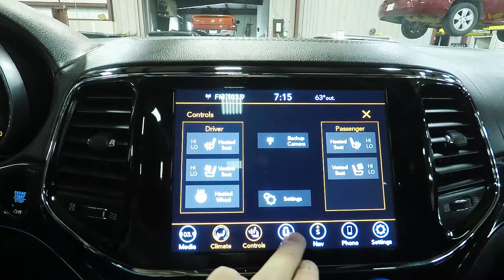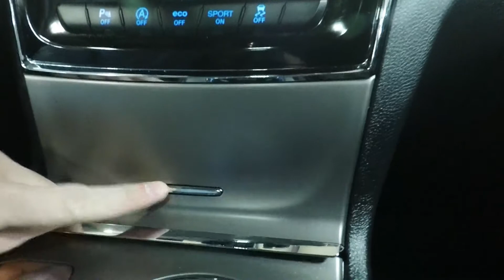2020 Brilliant Black Jeep Grand Cherokee Overland 4x4 SJ7057A Motor Inn Auto Group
Here is a one owner, Brilliant Black 2020 Jeep Grand Cherokee Overland, traded in from a local business person for another brand new Jeep.

On the outside, this Jeep comes with premium wheels and tires, remote start, touch n' go entry allowing you to unlock this Jeep with a touch of the door handle while the keys remain in your pocket or purse, power rear lift gate, back up camera, front and rear park assist sensors, automatic HID headlights, rain sensing wipers, automatic high beam headlights, LED taillights, parallel park assist allowing this Jeep to park itself while the driver controls the foot feet, the powerful 3.6l V6 motor, and Jeeps unmatched four wheel drive capabilities.

The options continue on the inside with premium leather seats, heated and cooled drivers and passengers seats, leather wrapped heated steering wheel, steering wheel mounted controls, push button start, UConnect touch screen infotainment system, built in navigation system, Apple Car Play and Android Auto, bluetooth with streaming capabilities, built in navigation system, satellite radio, multiple USB and AUX inputs, panoramic sunroof that stretches the first and second rows, second row heated seats, and a 60/40 flat folding 2nd row to allow for maximum storage capacity.

To see more pictures of this one owner, 2020 Brilliant Black Jeep Grand Cherokee Overland 4x4, please visit our